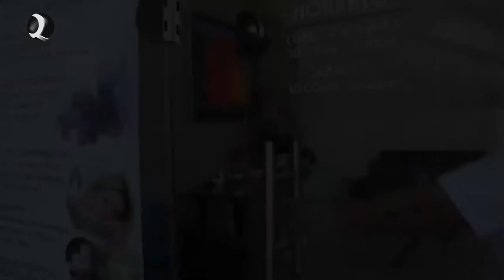LIZ PÉREZ MENDOZA DE METRI 2016 07 14